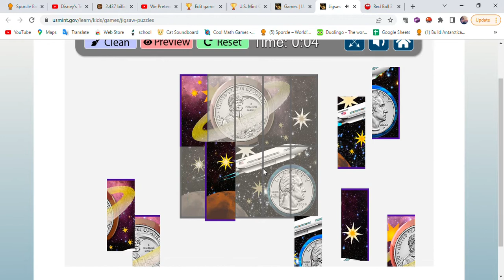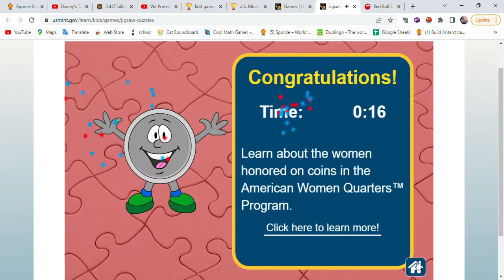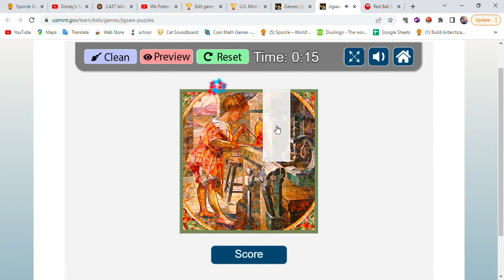Jigsaw Puzzles Game IL runs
Sally ride, 17 seconds
Coins, 15 seconds
American Women, 16 seconds
Inventions, 17 seconds
Philadelphia Mint, 15 seconds
Hoops and Darts, 14 seconds